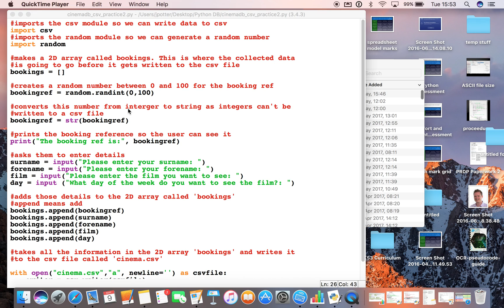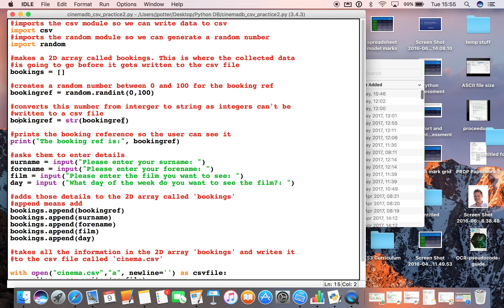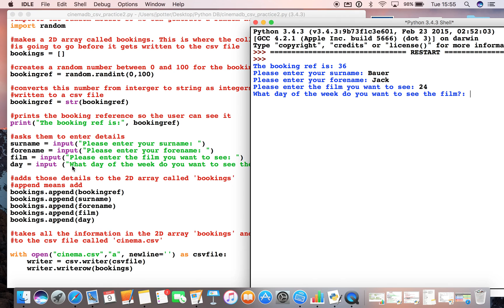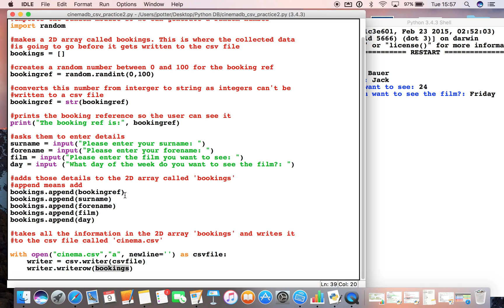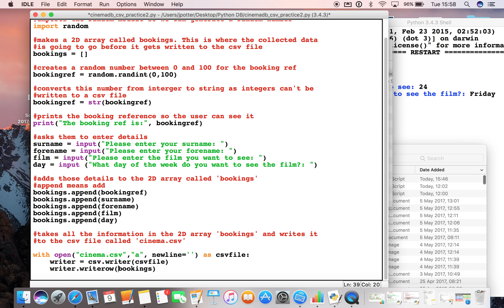Python cinema booking database 1: adding data to a csv file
This will show you how to append to an external csv file in Python